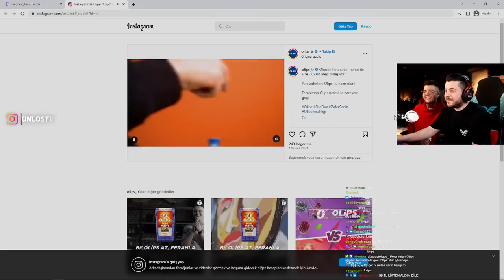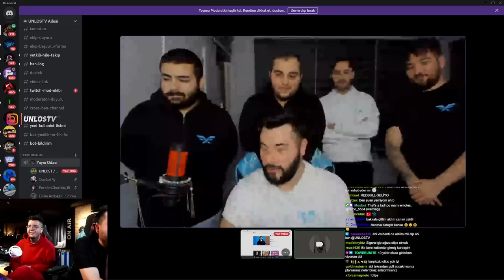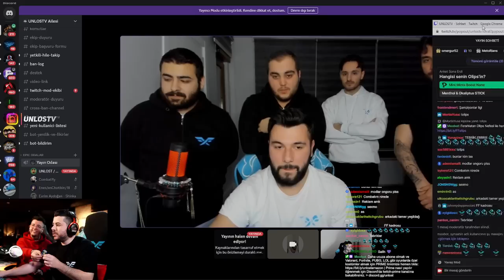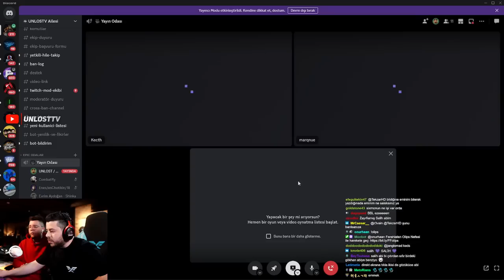UNLOST YENİ SPONSORUNU AÇIKLIYOR!